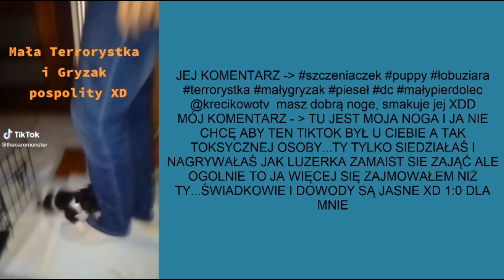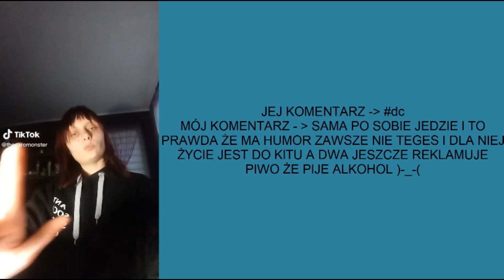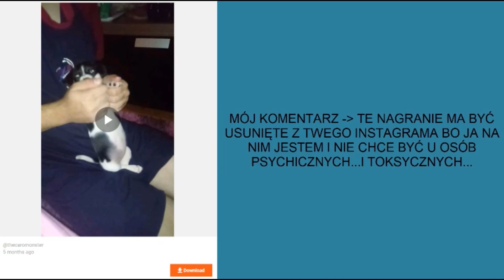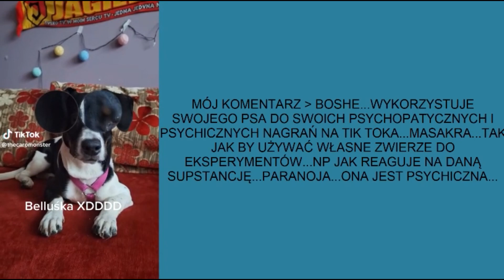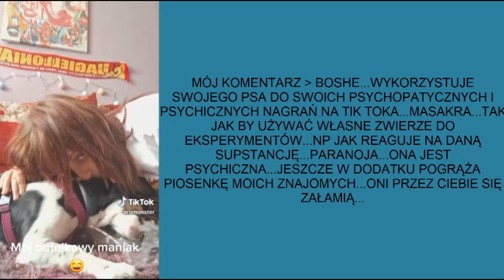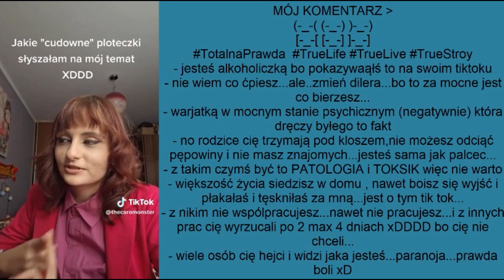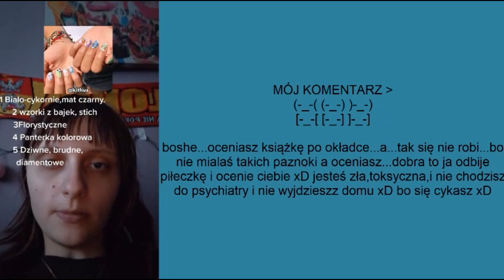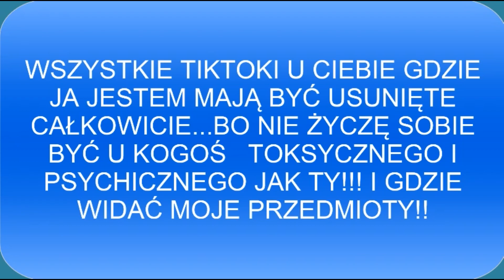JESTEM ZA WSZYSTKO WINNA [paranoja]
Can't Take My Eyes Off You (Original Extended Version)
Boys Town Gang

lovely
Billie Eilish, Khalid

Teenage Dream
Stephen Dawes

Mad Love (Sped-Up Version)
Mabel, Speed Radio

mori
Dawid Podsiadło

Барон Суббота
2rbina 2rista

I Amar
Yarabi

FUNNY SONG
CAVENDISH

Explosion (Radio Edit)
Kalwi & Remi

TWÓJ WZROK
GENZIE, Hi Hania, Świeży

Noel's Lament
Kholby Wardell, Scott Redmond, Ride the Cyclone World Premiere Cast Recording Ensemble